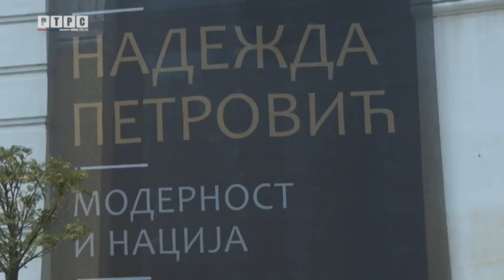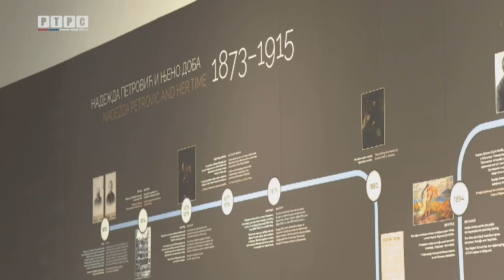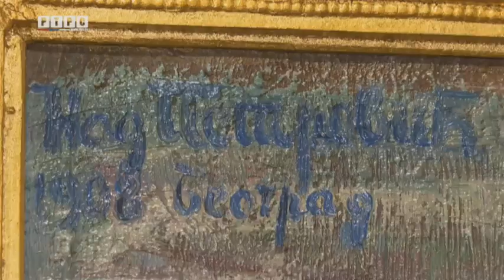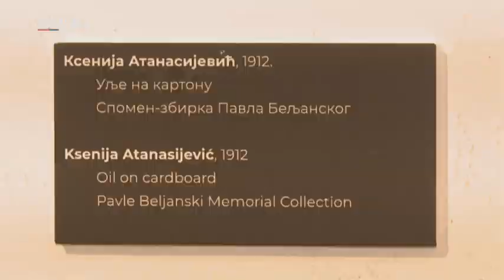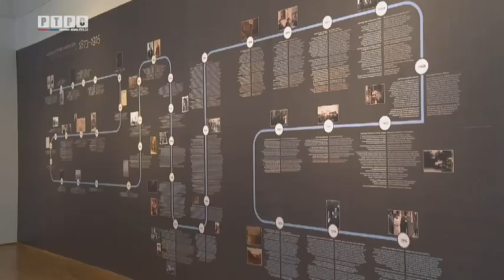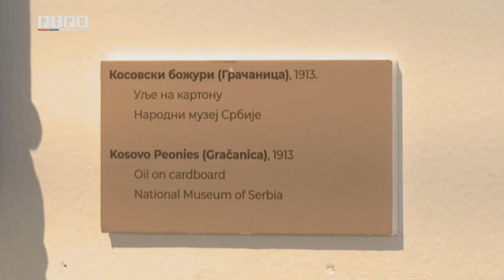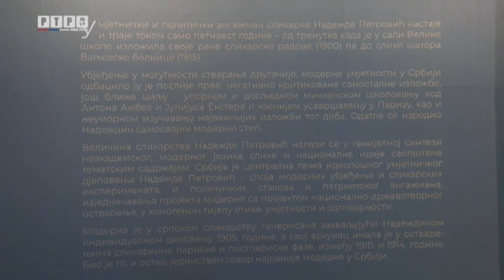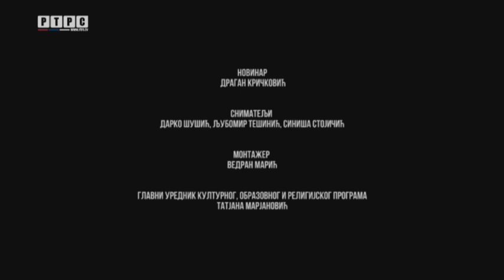Izložba - Modernost i nacija Nadežda Petrović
U Muzeju savremene umjetnosti Republike Srpske u Banjalucu  prije desetak dana otvorena je izložba "Nadežda Petrović - Modernost i nacija".

O životu i radu jedne od najvećih srpskih slikarki svih vremena, Nadeždi Petrović, govore Sarita Vujković, direktorka Muzeja savremene umjetnosti i kustoskinje Lana Pavlović i Isidora Banjac.

Autor reportaže je novinar Radio-televizije Republike Srpske Dragan Kričković.